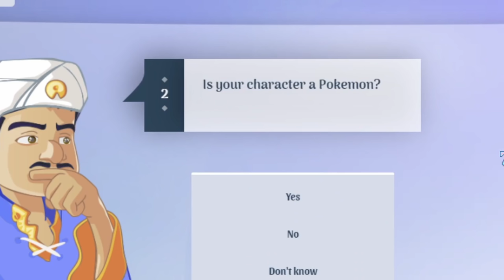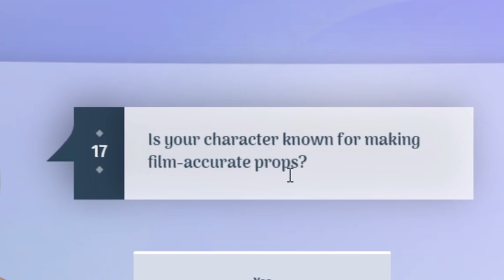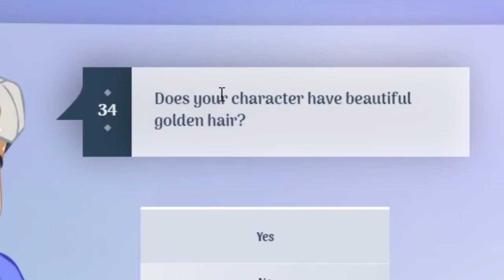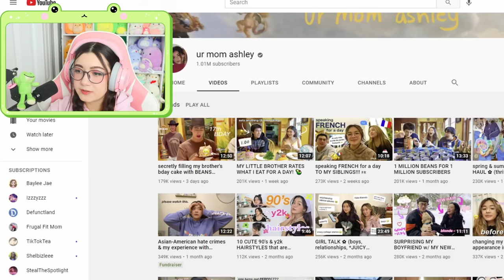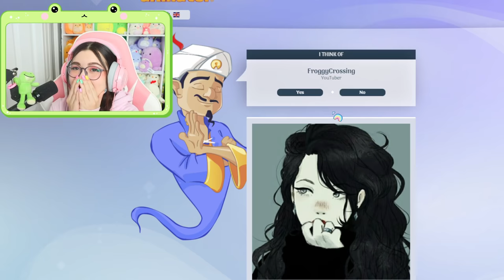trying to guess myself on AKINATOR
re-uploaded bc the first one didn't have sound 😩
*I recorded this a while ago and now they added a more accurate picture yay!! hope you guys like the video ❤